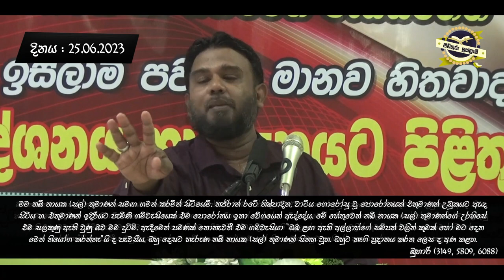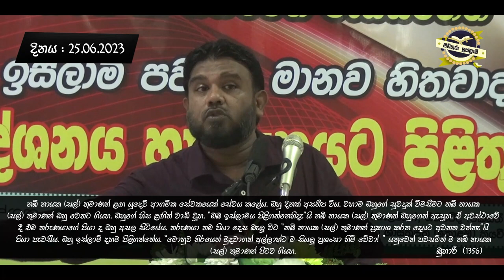ඉස්ලාම් පවසන මානව හිතවාදය! ᴴᴰ┇සාමයික සහජීවනය උදෙසා පැනයට පිළිතුරු වැඩසටහන! ┇හැඳින්වීමේ කථාව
ඉස්ලාම් පවසන මානව හිතවාදය! ᴴᴰ┇හැඳින්වීමේ කථාව┇ආර්. අබ්දුර් රාසික්